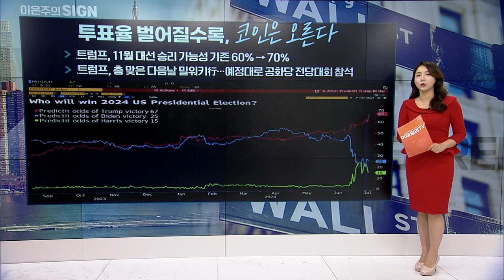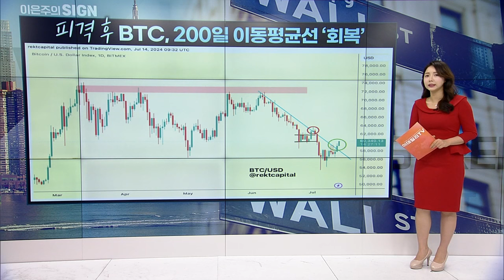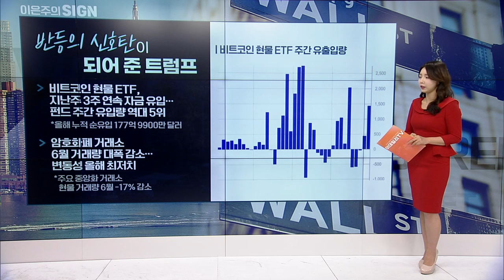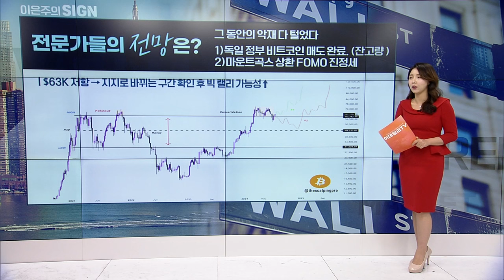트럼프 피격 후 BTC 급반등 | Market Signal (20240716)